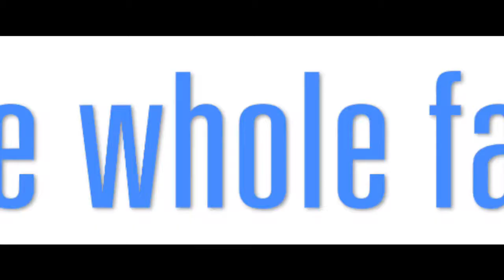Snowtime! | Trailer | Celine Dion, Marie-Mai, Simple Plan, Walk off the Earth, Sandra Oh, Ross Lynch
To amuse themselves during the winter school break, the kids in a small village decide to have a massive snowball fight in this animated romp through childhood which explores the role that enthusiastic competition and energizing solidarity play in the lives of children.

Directed by Jean-François Pouliot
Written by Normand Canac-Marquis, Roger Cantin, Danyèle Patenaude, Paul Risacher
Based on the book The Dog Who Stopped the War by Rock Demers
Starring Nicholas Savard-L'Herbier, Mariloup Wolfe, Sophie Cadieux, Gildor Roy, Angela Galuppo, Lucinda Davis, Sandra Oh, Ross Lynch

The soundtrack features songs by various artists, for example Marie-Mai, Groenland, Simple Plan, Walk Off the Earth, and of course including two recordings of "L'hymne" by Celine Dion, one English rendition as a solo artist and one French rendition recorded as a duet with Fred Pellerin.